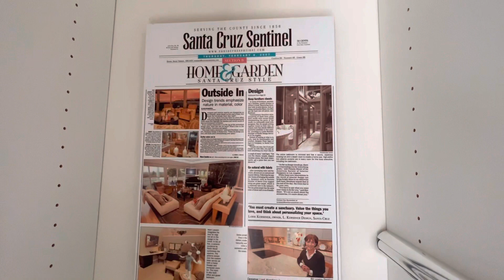Luxury Aptos home with ocean views